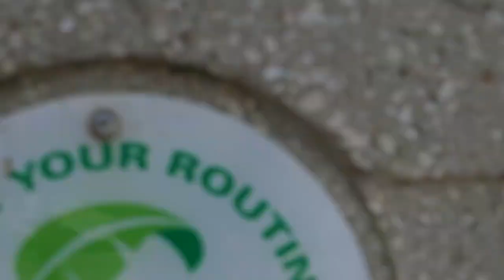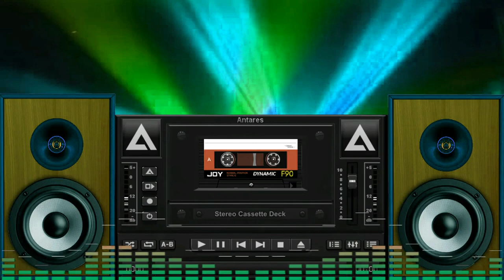Modern Talking style ❤️ Italo Disco (DJ Rasalas 4k )❤️ Video Bikinis Florida Life 4k( Beautiful Girl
I'll be uploading more playlist for you!     Florida Life  video -  .
♥️Thank to Dancers, Follow on Instagram:
Florida Life  video  ( Modern Talking style - LianRoss - Game Of Love  2022 (  DJ Rasalas 4k )(Video Bikinis  Florida Life 4k                                                                                                                                                                               Bad Boys Blue - You're a woman - Modern Talking style ( DJ Rasalas 4k )(Disco Dance Music Hits 2022  ★Help Us to Get 100.000 Subscribers,  Modern Talking style - Italo Disco (DJ Rasalas 4k  )(Video Bikinis Florida Life  )

Âm nhạc